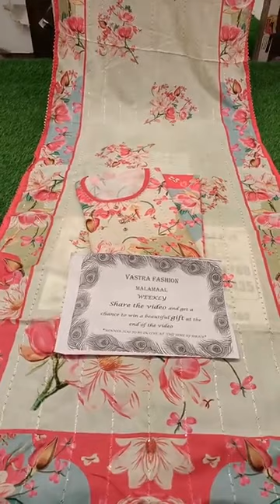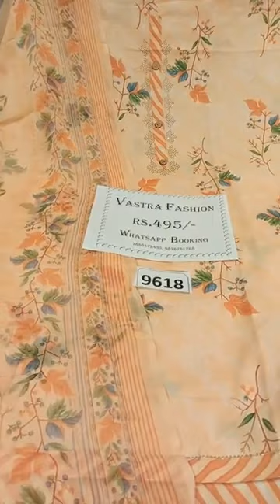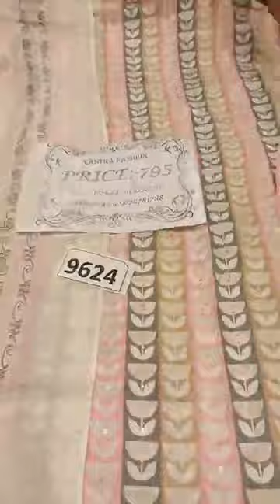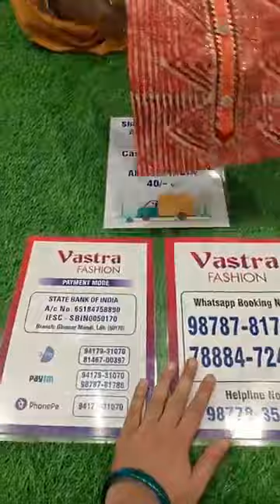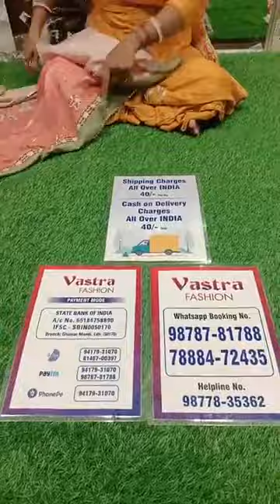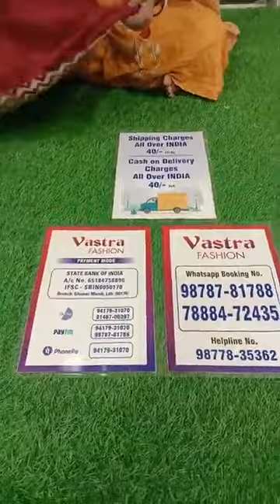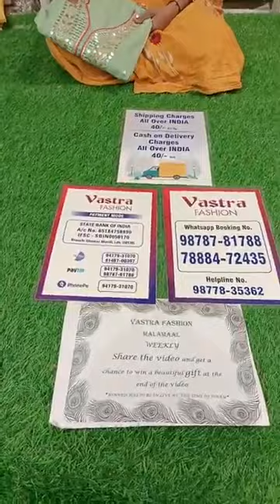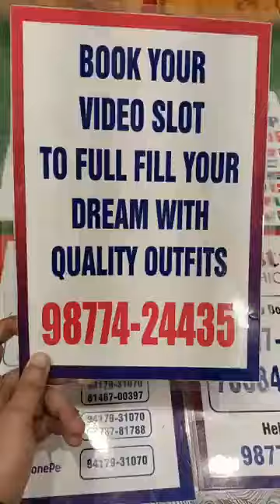Ludhiana Boutique Of Designer Suit || Vastra Fashion Ludhiana